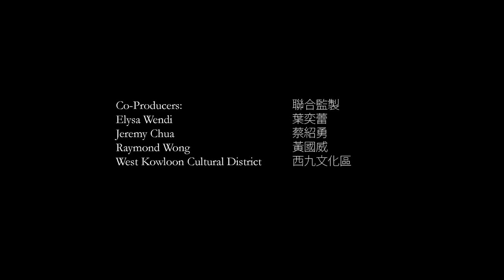Fish — A Dance Film Exploring The Idea of Mortality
FISH is a collaboration between Hong Kong dance artist Max Lee and Singaporean filmmaker Russell Morton, in which the two use the concept of looping and repetition that explores the idea of mortality with fish as the symbolic connection. ⁠
Originally produced as part of Hybrid Motion - a collection of creative encounters between dance artists and filmmakers from Singapore and Hong Kong experimenting with the short dance film form, jointly presented by Cinemovement (Singapore), City Contemporary Dance Company (Hong Kong) and West Kowloon Cultural District (Hong Kong).